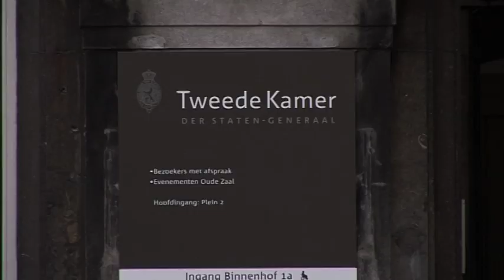Verkiezingen Den Haag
FD-redacteur Klaas Broekhuizen over de verkiezingen in Den Haag.